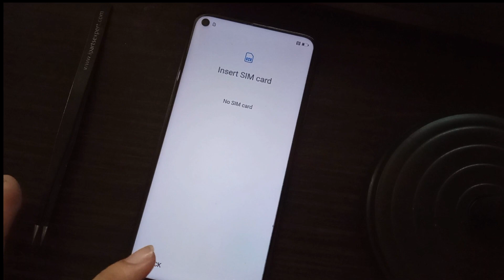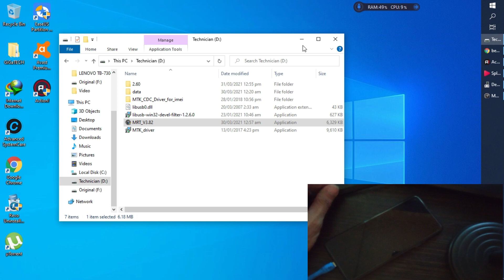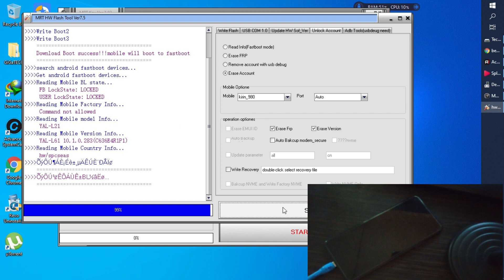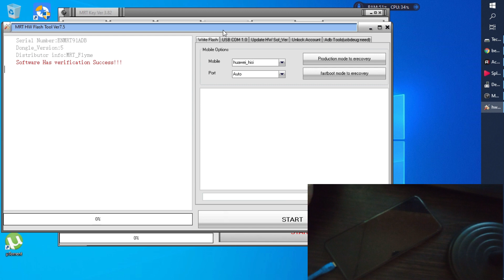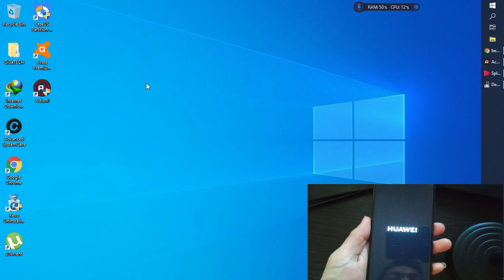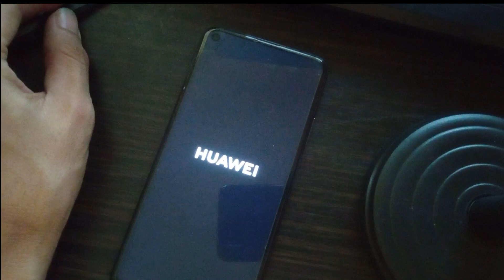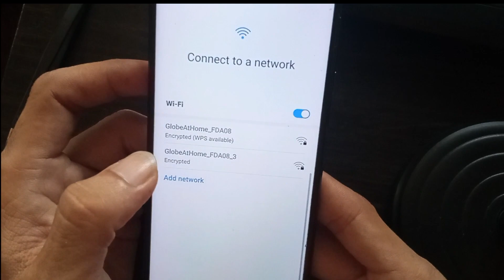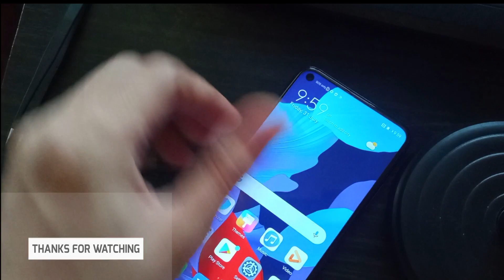All Huawei April 2021 FRP/Google Account Unlocked and Nova 5T emui 10.1.283 (C636)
Pilipino Techs!!!